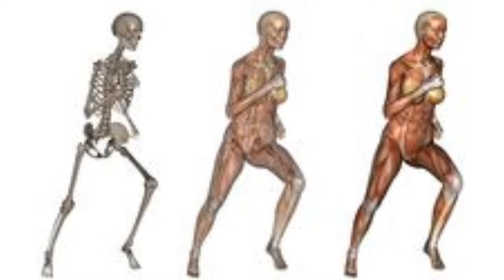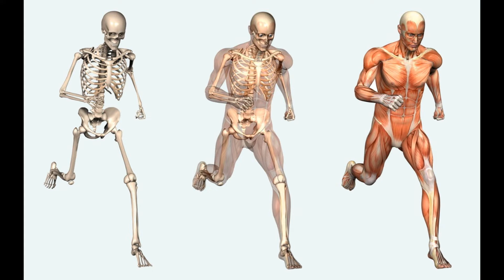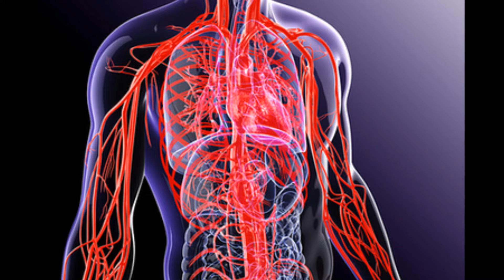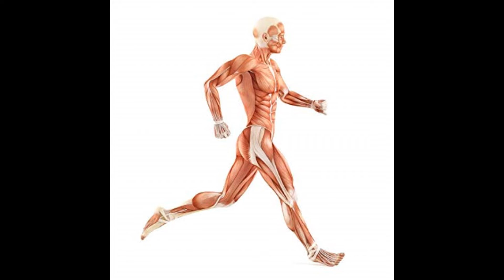How to get rid of diabetes without drugs || ঔষুধ ছাড়াই মুক্তি মিলবে ডায়াবেটিকস থেকে